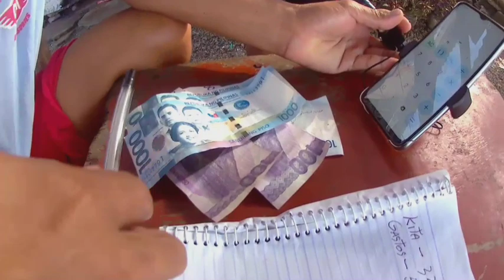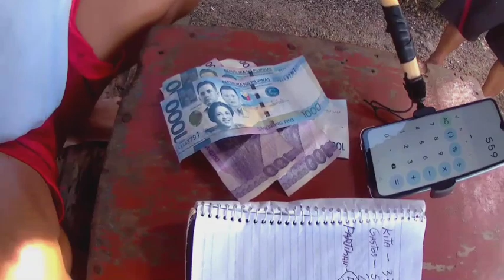EP55, NIGHT SPEARFISHING COLLAB WITH MY BROTHER.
Good morning mga ka igan . welcome to our youtube channel kung bago ka palang please like share and subcribe and hit the notification bell para updated ka sa mga bago kung mga vedio. dito sa vedio na ito ay mag kasama po kami ng aking kabatid na si @bicolakovlog  at kami po ay mag kasama sa pamamana dito sa vedio na ito . kung may mga katanongan po kayo . pwede po kayong mag comment sa baba at aking sasagutin .